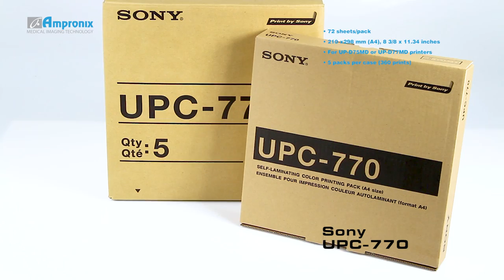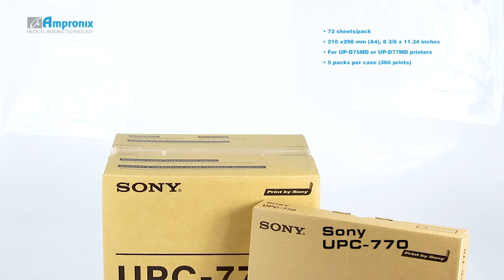Sony UPC-770 (UPC770) Media as well as Printer | Service | Repair | Exchange | Replacement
Sony UPC-770 (UPC770) is available for sales & replacement today!

The A4 Size Self-Laminating Color Printing Pack Print Media For UP-D77MD